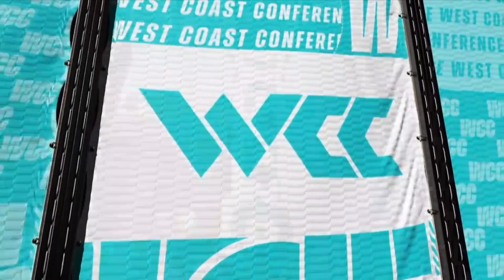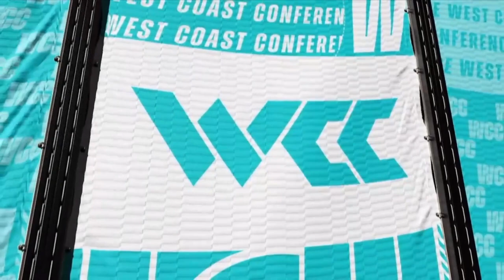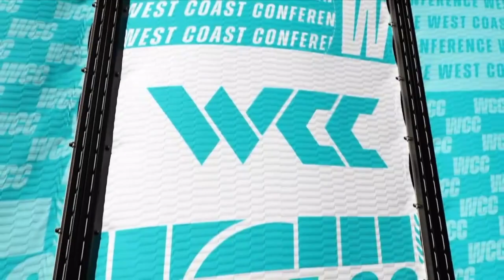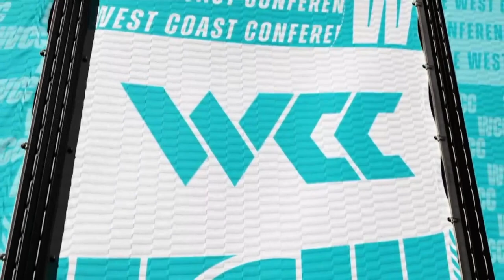Portland Men's Basketball vs #14 Gonzaga (67-82) - Full Game